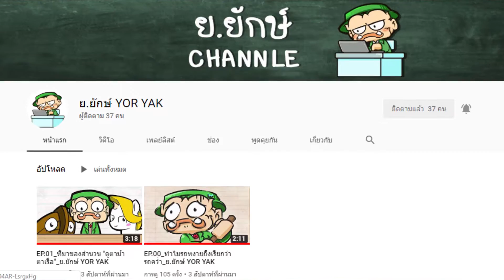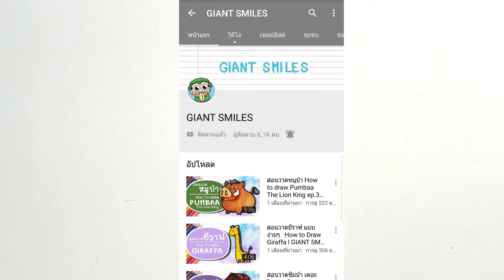สอนโจ๊กเกอร์ How to drew JOKER l Giant smiles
หลังจากหายไปนานน๊านน นาน วันนี้กลับมาแล้วจ๊าาา
วันนี้พี่กลับมากับโจ๊กเกอร์ครับผมมม

ช่องใหม่ของเรา ช่อง"ย.ยักษ์"